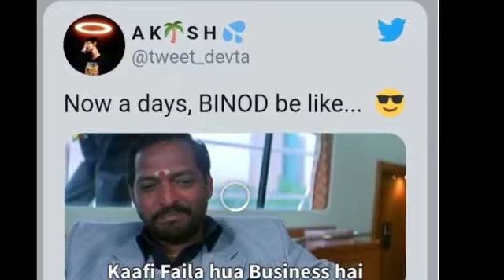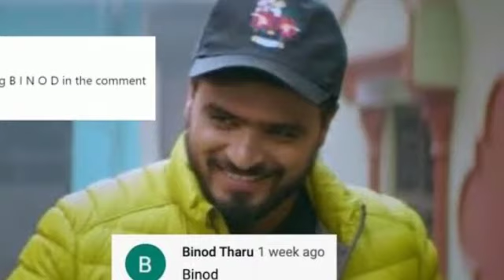Mil Gaya Binod ???